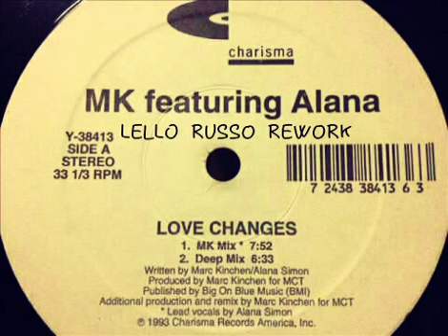MK ft Alana - Love Changes (Lello Russo Rework)